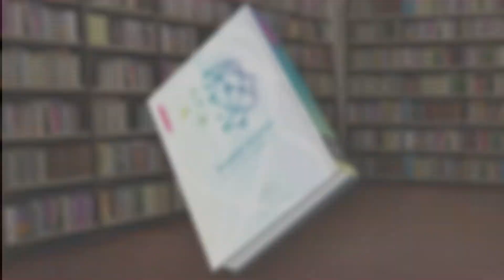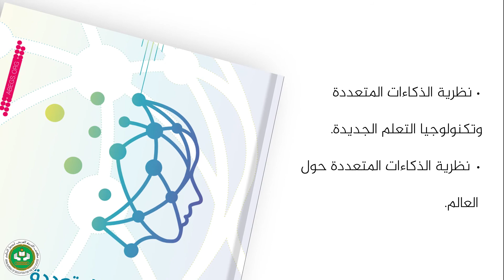من بين الرفوف- الذكاءات المتعددة في الفصل الدراسي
لذكاءات المتعددة في الفصل الدراسي
اسم المؤلف: توماس آرمسترونج.
ترجمة مكتب التربية العربي لدول الخليج.
تاريخ النشر: ٢٠٢٢م.
       يعرض الكتاب نظرية تربوية حديثة، نضجت وطورت لدى مؤلفها على مدى ثلاثين عاما، بفلسفة تقر بتنوع قدرات الطلبة وذكاءاتهم، وهي تمثل مدى واسعا من التقنيات والاتجاهات والأدوات والإستراتيجيات والطرائق، وتشجع كل معلم على تطوير توجهه الخاص في تطبيقها.
      وقد رأى عدد من الشخصيات التعليمية البارزة في الولايات المتحدة الأمريكية في هذه النظرية إسهاما مهما في التعليم الأمريكي. كما غدت نظرية الذكاءات المتعددة الآن جزءا من المشهد التعليمي العام في معظم بلدان العالم، فقد نسجت في مبادرات التعليم الوطنية الحكومية لبعض البلدان، وأخذت بها بعض المدارس وبعض المعلمين بمبادرات فردية منهم في بلدان أخرى.